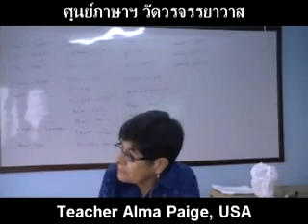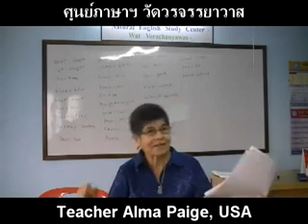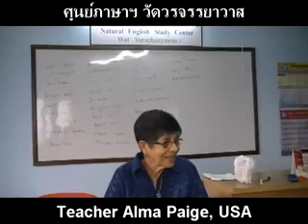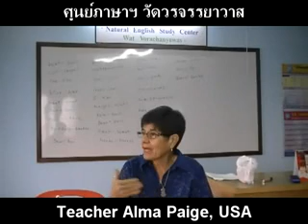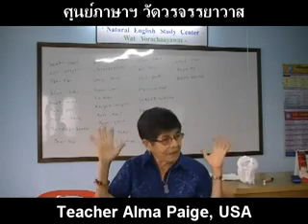Speaking English : talking about earthquake1.flv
This clip talking about earthquake   Did  you catch the teacher say ?